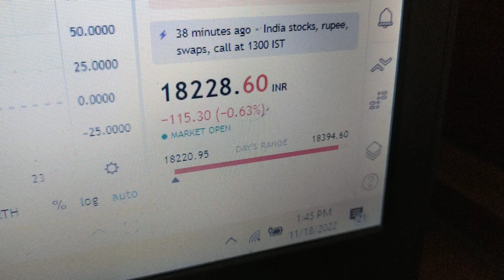book profits again near 18220 nifty spot. 5 points plus minus.